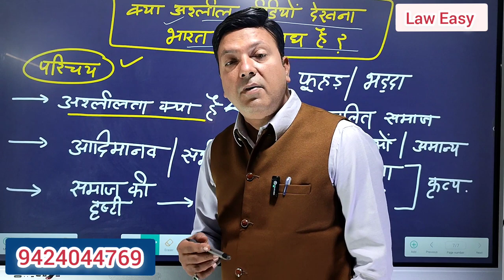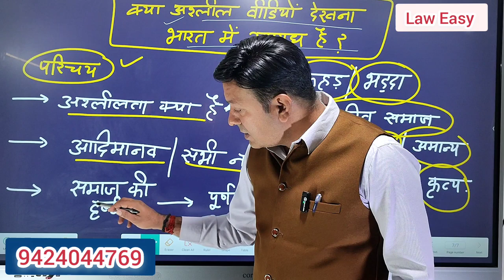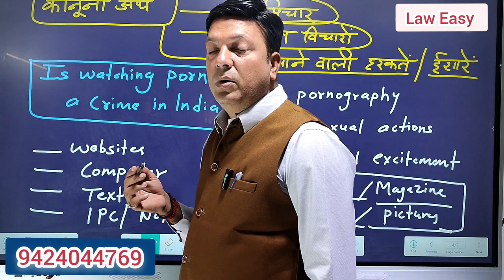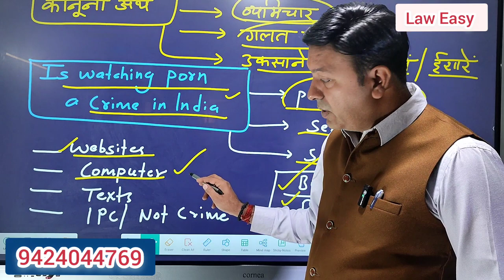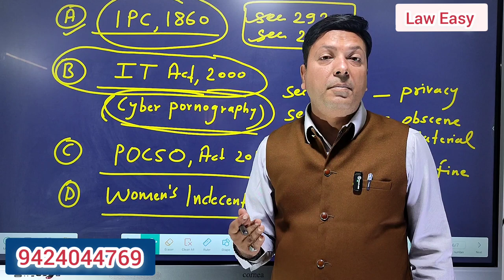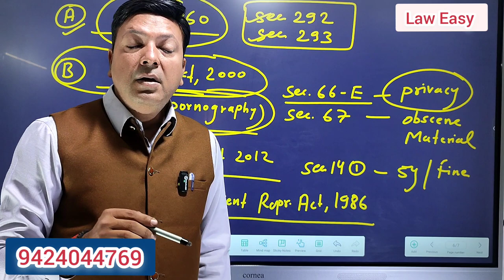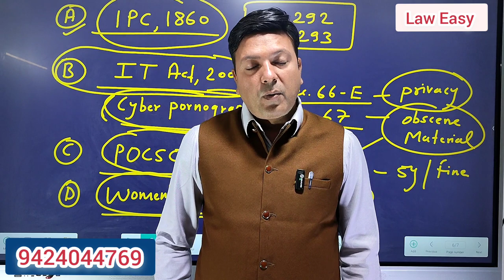क्या भारत में अश्लील वीडियो देखना अपराध है। Is watching porn a crime in India।